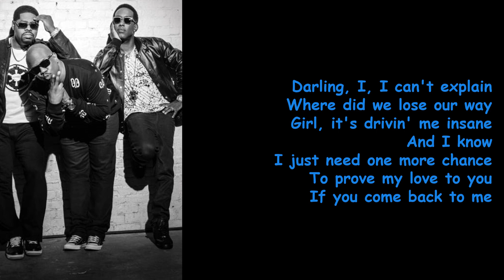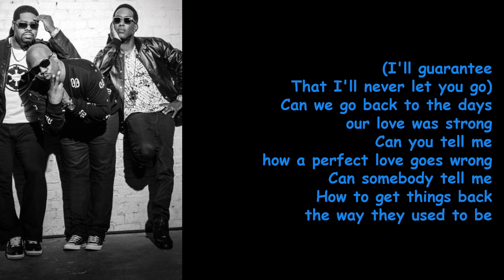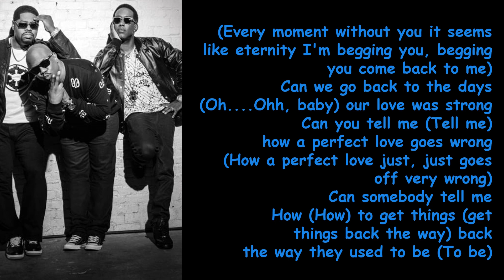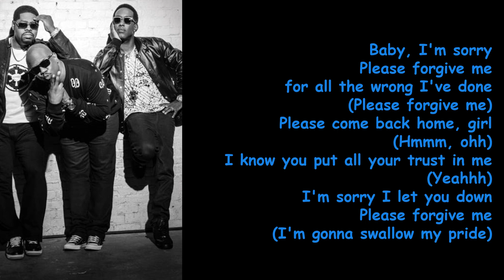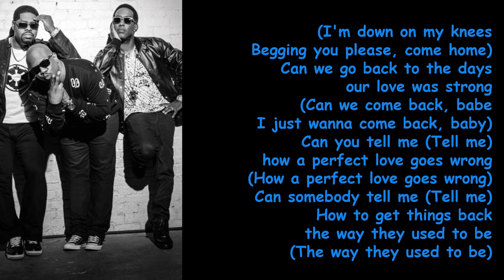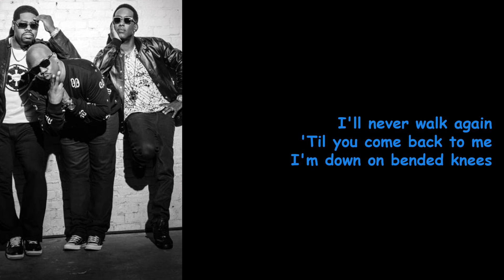On Bended Knee by Boyz II Men (Lyrics)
On Bended Knee is a single on the album, Legacy: The Greatest Hits Collection.